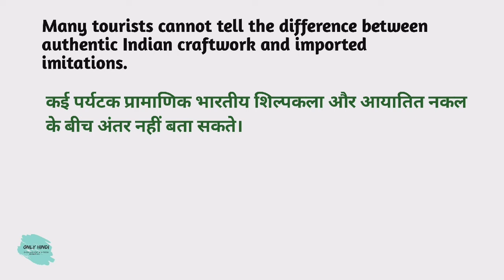Authentic meaning in hindi | Authentic Ka Kya Matlab hota hai | Daily use English words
Nmskar Dosto Aaj is Video me Maine Aapko  Authentic meaning matlab kya hota hai bataenge.

Word meaning,
Daily life English words,
English Vocabulary,